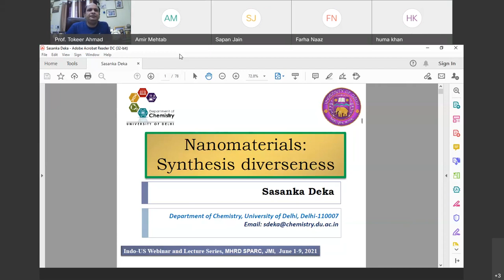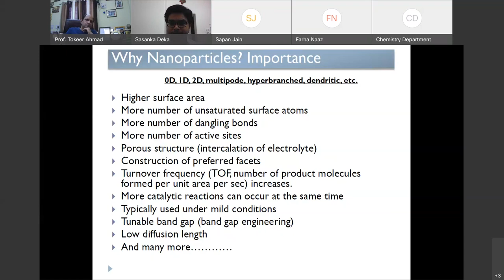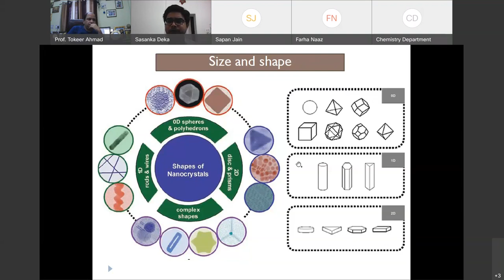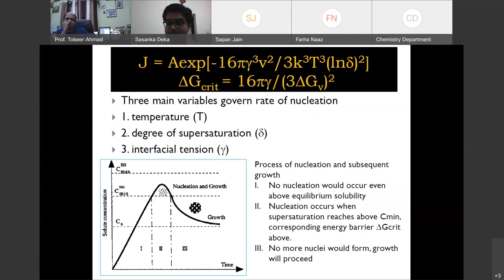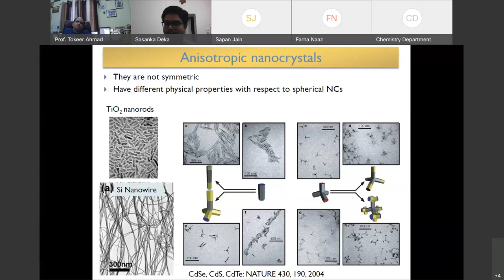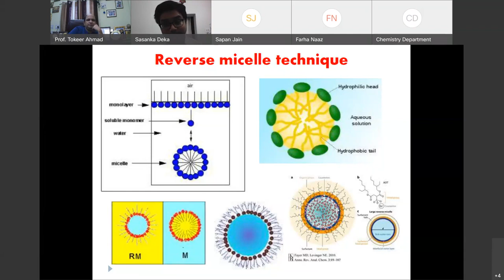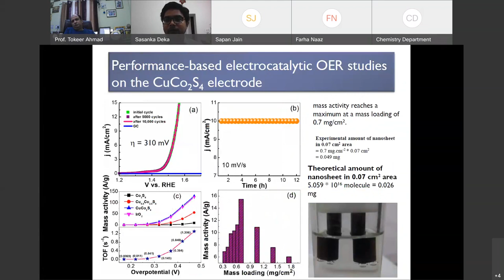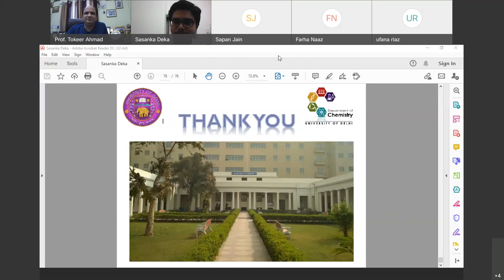Indo-US Webinar & Lecture Series at JMI-2021: Special Lecture-11 by Dr Sasanka Deka Delhi University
The Department of Chemistry, JMI, New Delhi organized a Grand 9 days long Indo-US Webinar (2 days from June 1-2, 2021) & Lecture Series (7 days from June 3-9, 2021) on Advanced Functional Materials for Renewable Energy Application under the aegis of SPARC scheme of Ministry of Education, Govt. of India. The aim of the Indo-US Webinar & Lecture Series was to highlight the utilization of advanced functional nanomaterials to resolve the current burning issues majorly on hydrogen/green/renewable energy and environmental remediation. The Webinar gathered a mini galaxy of eminent scientists. The Webinar was inaugurated and presided over by Prof. Najma Akhtar, Hon’ble Vice Chancellor, JMI. Vice Chancellor has highly appreciated the initiative taken by the Department to gather renowned dignitaries as speakers in this Webinar as well as appraised the efforts of faculty members for quality research and academic outputs. Scientific address was given by an extremely distinguished and renowned scientist Prof. D.D. Sarma, IISc Bangalore. He emphasized upon the need to adopt an interdisciplinary approach towards the design and development of Advanced Functional Materials. The Convener, Prof. Tokeer Ahmad presented the Indo-US Webinar Report and introduce the speakers. Prof. Nahid Nishat, Head, Department of Chemistry presented the welcome address, Prof. Seemi Farhat Basir, Dean, F/o Natural Sciences presented the faculty remarks and Dr. Nazim Husain Al-Jafri, Registrar, JMI presented the administrative remarks about the structure and growth of Jamia Millia Islamia. The plenary lecture was given by notable scientist of the country Prof. D. D. Sarma and the 6 keynote lectures were delivered by eminent speakers Prof. A. K. Ganguli from IIT Delhi, Prof. Arun Chattopadhyay from IIT Guwahati, Prof. A.K. Tyagi from BARC Mumbai, Prof. K.V. Ramanujachary from Rowan University, Prof. Sarbajit Banerjee from Texas A&M University, Prof. Yuanbing Mao from Illinois Institute of Technology, Chicago, USA. A huge number 1540 participants including UG, PG & PhD students and faculty members were registered for the Indo-US Webinar and Lecture Series. The valedictory address for the two days webinar was given by Prof. A.K. Ganguli & Prof. K.V. Ramanujachary who congratulated the organizers for making the event a grand success. The Lecture Series started and continued during June 3-9, 2021 where special lectures were delivered by foreign speakers Prof. Sarbajit Banerjee and Prof. Yuanbing Mao on different aspects of advanced nanomaterials for device fabrication, energy generation and storage. All the lectures were well enjoyed and conscientiously attended by the participants which is reflected by receipt of over 1000+ feedbacks from the participants. The final valedictory address at the end was given by the Dr. Nazim Husain Al-Jafri, Registrar Jamia Millia Islamia as the Chief Guest of the function. The program report and welcome address was presented by Prof. Nahid Nishat, Chairperson & Head, Department of Chemistry. The special address about the program and collaborative research was delivered by the foreign experts and guest of honors of program Prof. Sarbajit Banerjee, Texas A&M University and Prof. Yuanbing Mao, IIT Chicago, USA. The program was conducted by Dr. Ufana Riaz and the formal vote of thank was presented by Prof. Tokeer Ahmad, Convener & Coordinator of Indo-US Webinar & Lecture Series. Prof. Najma Akhtar congratulated the Team of Indo-US Webinar & Lecture Series & the Department of Chemistry for successfully completing this scientific program.